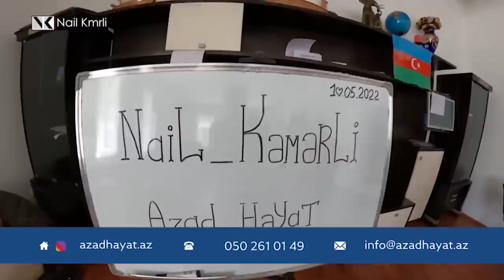Avtoxuliqan ALABAŞ - Ən acımasız sürüşləri biz sürmüşük | Nail Kəmərli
Ən acımasız sürüşləri biz sürmüşük - BƏRK SÜRƏN ALABAŞ | Nail Kəmərli
Səxavət 515
Avtoxuliqan Alabaş 515

Hər həftə Nail Kəmərli youtube kanalında yeni videolar izləyə bilərsiniz.

Digər videolarım:
1. Çəkiliş zamanı narkomanın sidiyindən analiz götürdüm ve hoqqa verdi

2. "AY ƏCLAF 5 MANAT SƏNƏ NƏ XEYiR VERƏCƏK " - AĞ ÖLÜMÜN QURBANI MƏŞƏDİ PƏRVİZ

3. 11 ERMƏNİNİ TƏK BAŞINA ÖLDÜRÜB YEREVAN TÜRMƏSİNƏ DÜŞƏN AZƏRBAYCANLI

4. 5 QAT DÜNYA ÇEMPİONU QARA BƏBİRİN HƏYATI | Nail Kəmərli